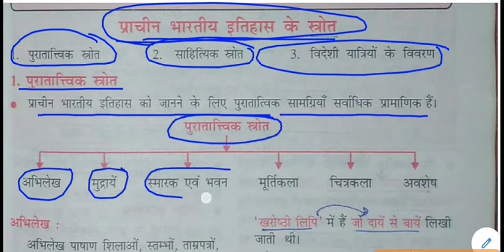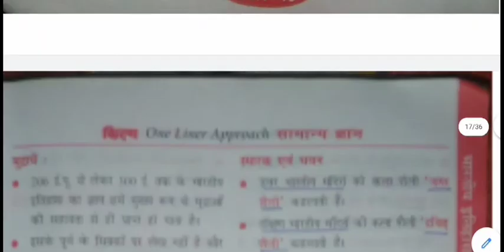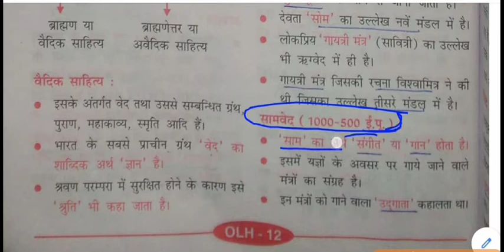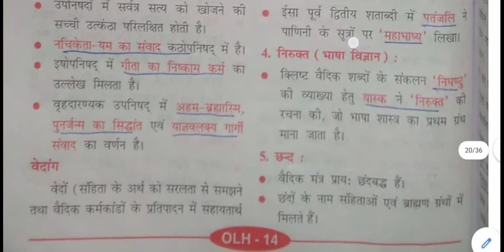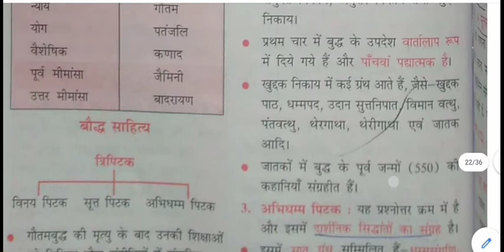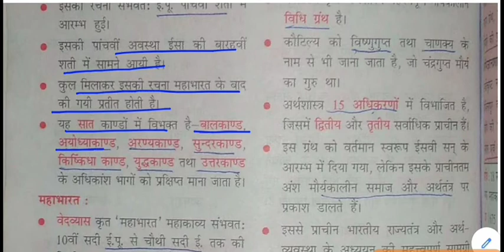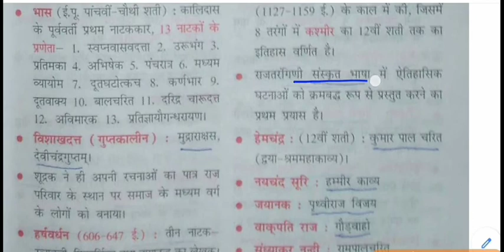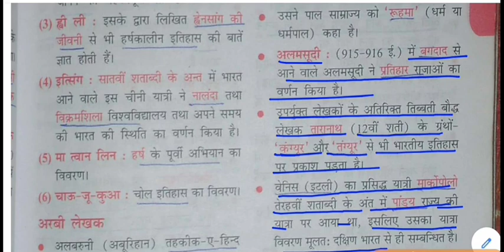सामान्य ज्ञान - प्राचीन भारतीय इतिहास के स्रोत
Sources of ancient Indian history for All Competitive Exams like SSC, Railway, IB, Bank, UPSC, BPSC, MPSC, PCS, etc.